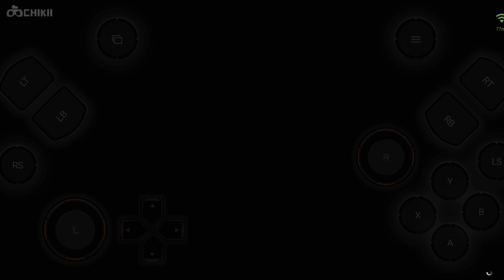Bank Robbery Mission Gta V Chikii | Gta V Money Heist Mission | Preparing A Bank Heist Gta V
▫️Other Accounts🤪
▫️About : Spyrec is a channel where you will get gaming and cloud gaming videos like gameplays,tutorials, live streams and funny commentary videos on games in hindi so if you like this type of content then you are in right channel